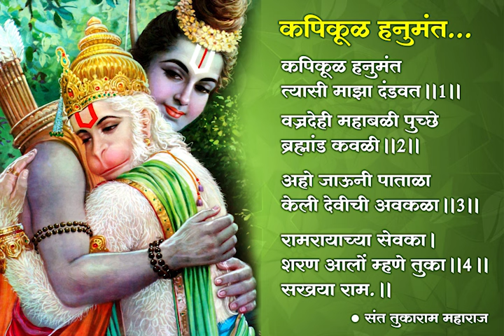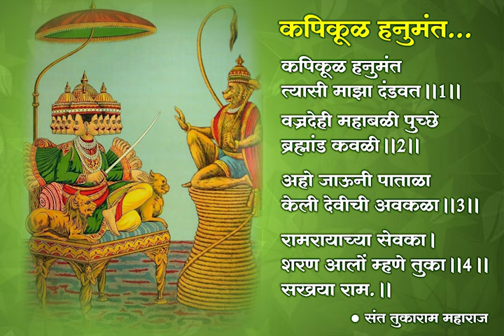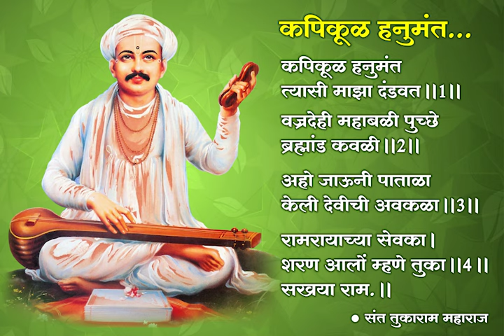Kapi Kula Hanumanta - कपिकूळ हनुमंत - Hanuman Bhajan by Sant Tukaram Maharaj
Sung by Shri Anandraj Manik Prabhu

अर्थ: वानरों के कुल में उत्पन्न हनुमानजी को मेंरा साष्टांग नमस्कार॥1॥

हनुमानजी वज्रदेही हैं तथा अपनी दुम से उन्होंने समस्त ब्रह्मांड को लपेट रखा है॥2॥

हनुमानजी ने पाताल लोक में जाकर वहाँ स्थित देवी को पराजित किया॥3॥

तुकाराम कहते हैं कि वे भगवान् श्रीराम के सेवक श्रीहनुमानजी के प्रति शरणागत हैं॥4॥